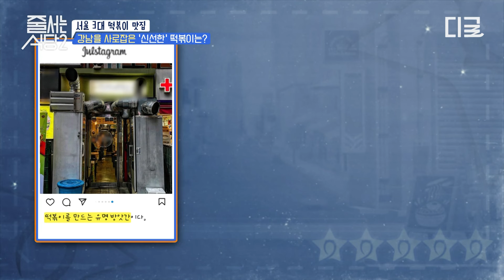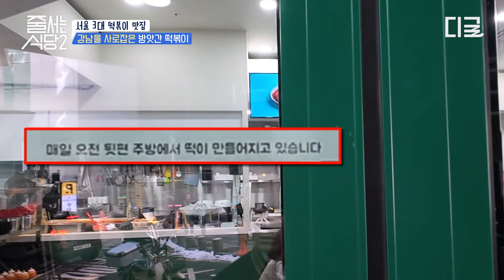[줄서는식당2] 밀떡 파도 정신 못 차리게 만들 갓 뽑은 쌀떡😋 치즈처럼 쭈욱 늘어나는 쫠깃쫠깃한 식감으로 강남을 사로잡은 서울 3대 떡볶이 맛집은🔎?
맛집, 대신 줄 서 드립니다 🍚
대한민국 줄슐랭 가이드
〈줄 서는 식당2〉 [월] 밤 10시10분